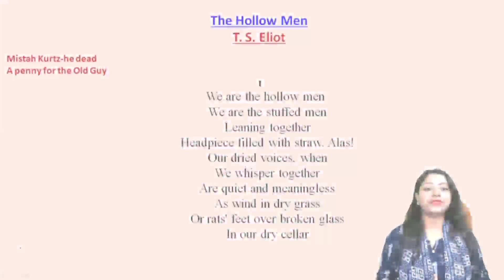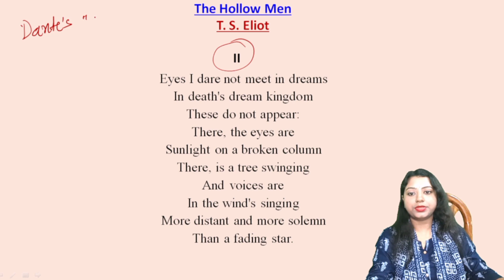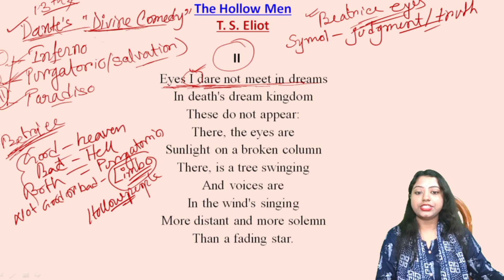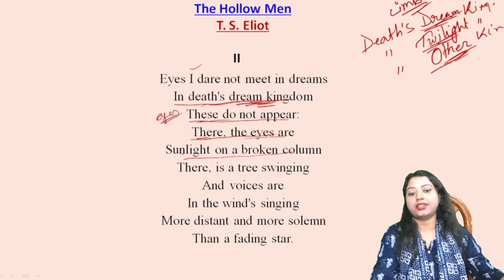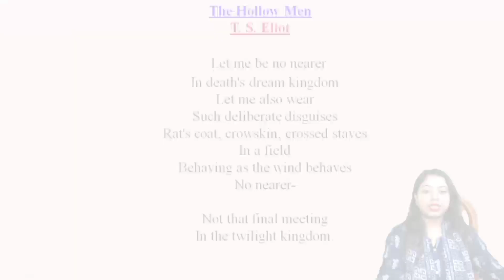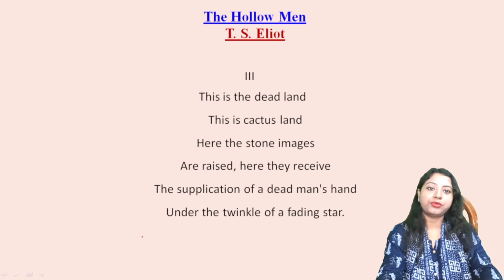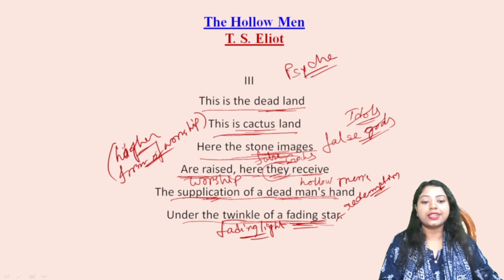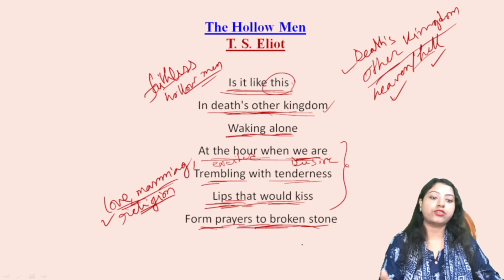The Hollow Men by T.S. Eliot | Poem_Analysis | The hollow men text analysis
***Install Our Application*** and get access to study material, live classes, mock test, guidance and more👇🏾👇👇👇

Loving in Truth by Philip Sidney Full text and MCQs👇
👉Text👇

Download PDF Syllabus👇🏾👇🏾👇🏾

1. Class IX-X

2. Class XI-XII

✔️Do Like
✔️Do Comments
and Must Do Share